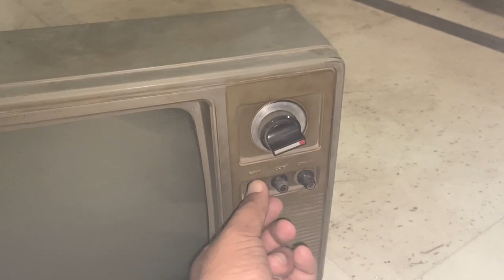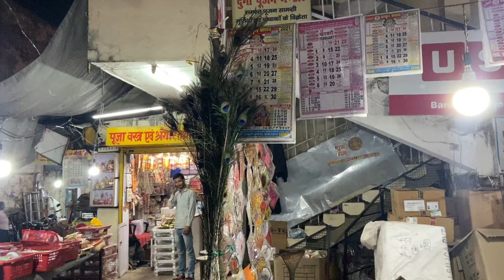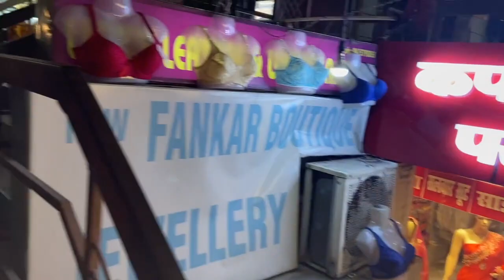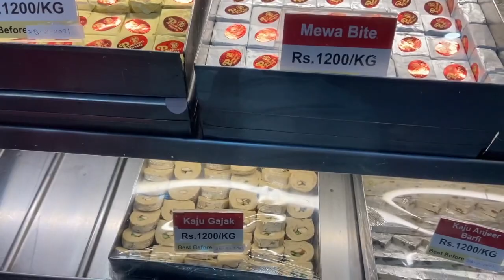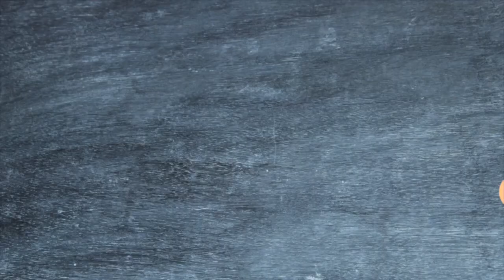último dia na rua indiana || vaca andando lado de moto || comida de rua indiana!!!